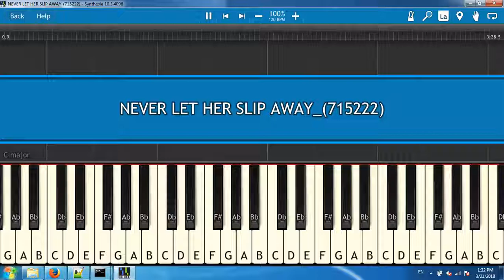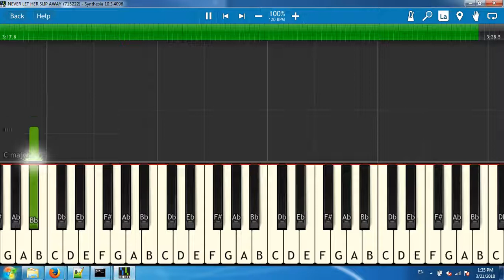NEVER LET HER SLIP AWAY_(715222)[Synthesia piano tutorial]